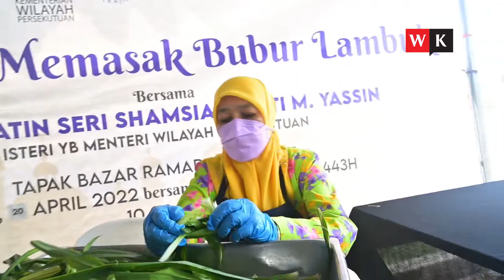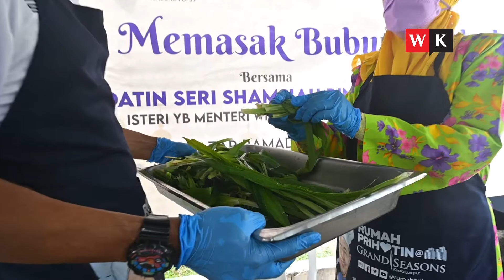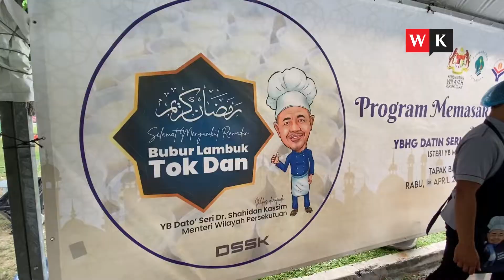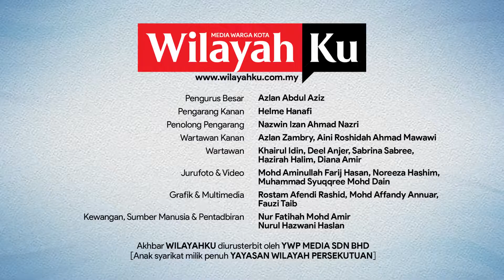Sentuhan kasih Datin Seri Shamsiah Md Yassin pada bubur lambuk Tok Dan untuk warga Putrajaya